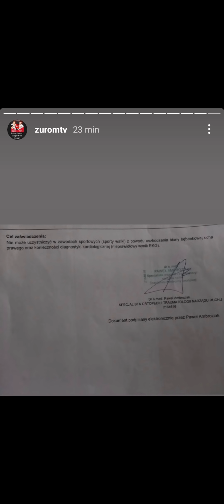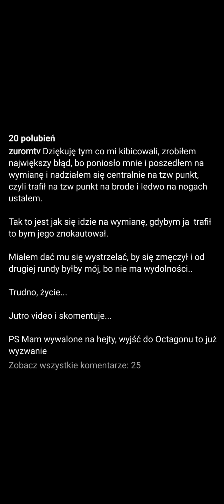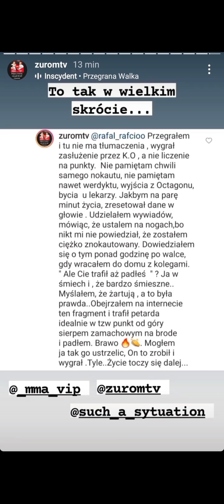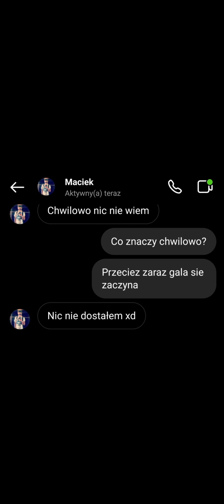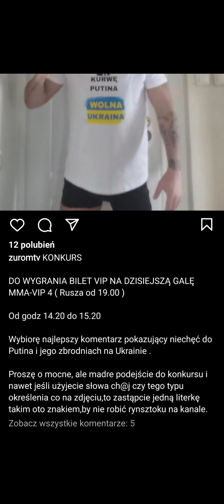Moje podsumowanie MMA VIP 4. Papiery i kolejne oszustwo Żuroma.